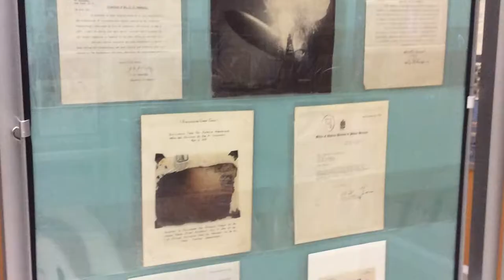Going Postal - Season 1 Episode 11 (Stamp Collecting and Postal History)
Stamps of May